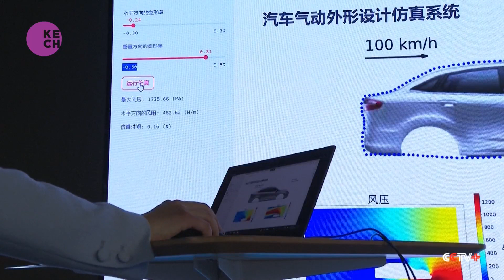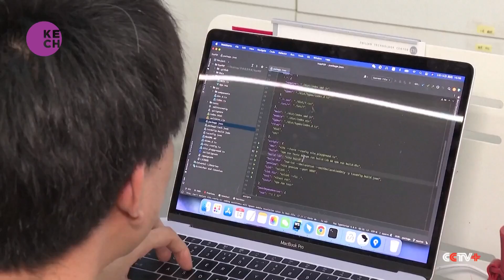AI Revolutionizes Productivity and Efficiency Across Industries in China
In Beijing, an AI company has pioneered a fluid-dynamics large AI model that rapidly simulates wind tunnel tests for vehicle design, significantly reducing the time required for this crucial process. Leveraging technology and historical simulation data from various car makers, this innovation has been adopted by an automaker in Jilin Province, where it enhances decision-making and accelerates production.